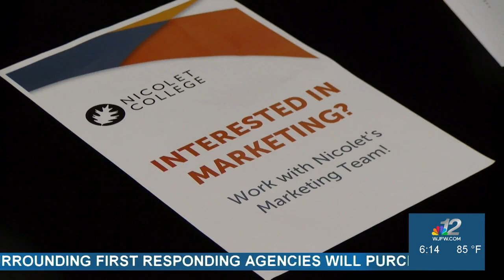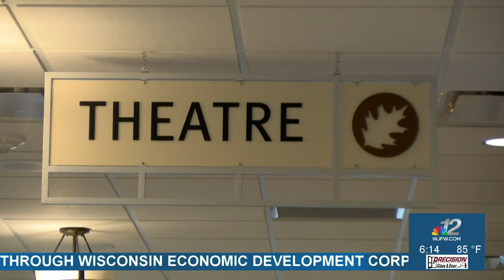Nicolet College kicks off Fall semester with Welcome Week